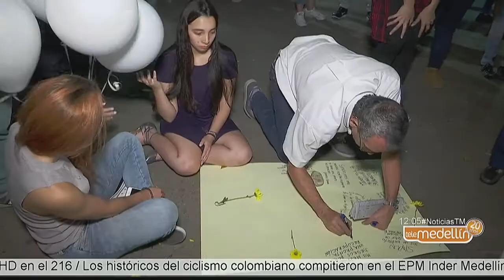Joven paisa que estaba de paseo en Perú recibió un disparo en la cabeza [Noticias] - Telemedellín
Simón Mejía Vélez, un joven paisa de 23 años de edad recibió un disparo en la cabeza cuando se encontraba de paseo en la playa Máncora, norte de Perú.